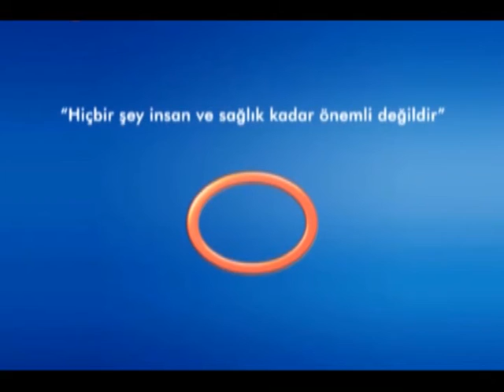Romatizmal Kalp Kapağı Hastalığında Nelere Dikkat Etmek Gerekir?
Avrasya Hospital Kalp ve Damar Cerrahisi Uzmanı Doç. Dr. Ali Rıza Cenal, romatizmal kalp kapağı hastalığında yapılması gerekenler hakkında bilgi veriyor.